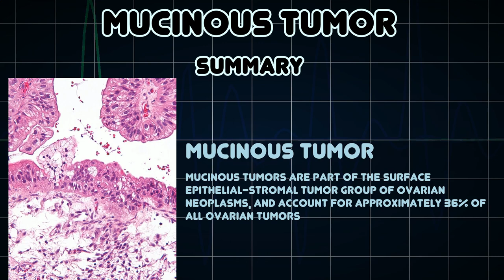Mucinous tumor (Medical Condition)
Symptoms, risk factors and treatments of Mucinous tumor (Medical Condition)

Mucinous tumors are part of the surface epithelial-stromal tumor group of ovarian neoplasms, and account for approximately 36% of all ovarian tumors